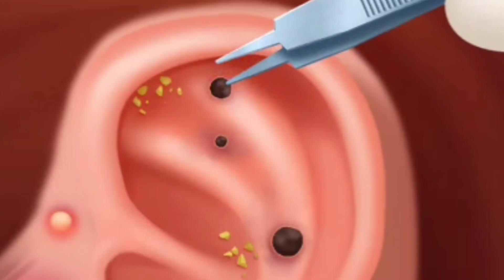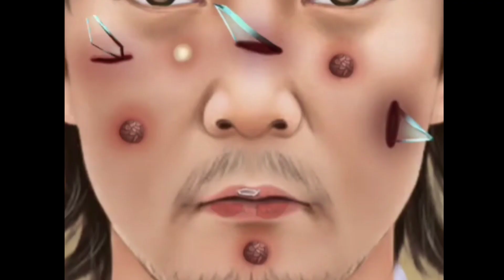I'll clear clogged ear | blackhead | wax removal | ear cleaning animation asmr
Hello! from ASMR Doctor. We prepare an animated asmr video, removed clogged earwax and clean ear.